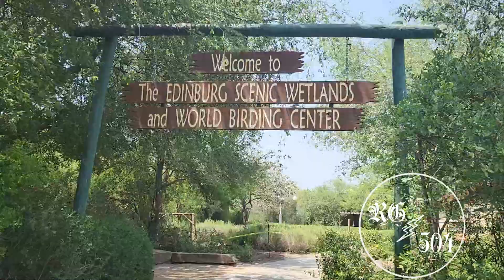EN EL VALLE AY LUGARES MUY HERMOSOS EN VERDAD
VIEN RAZA SE CONOSE COMUNMENTE COMO PARQUE DE LOS PATOS